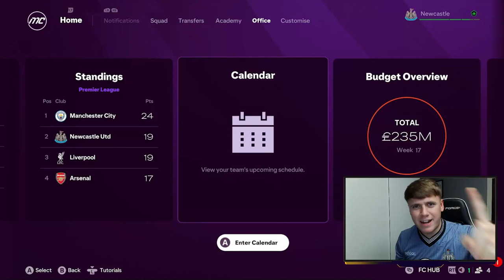FC 25 NEWCASTLE UNITED CAREER MODE #5